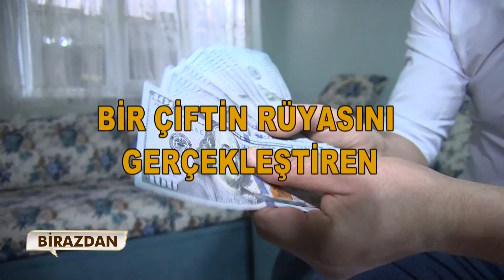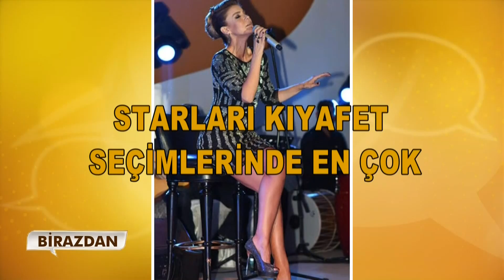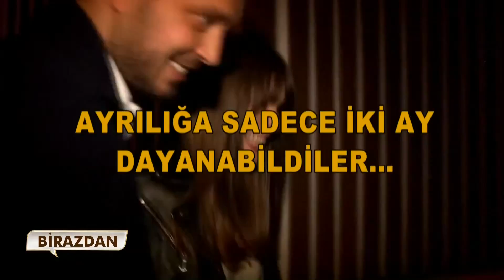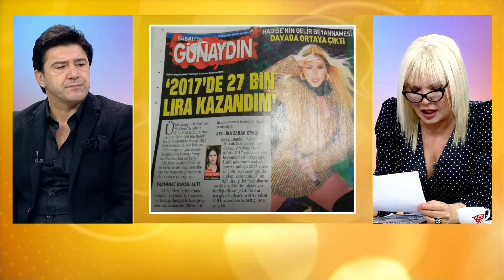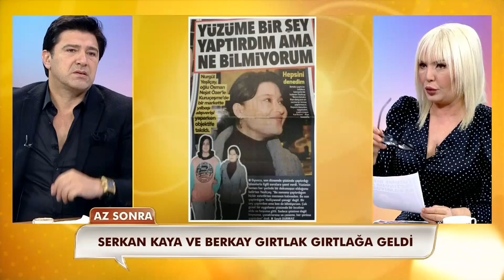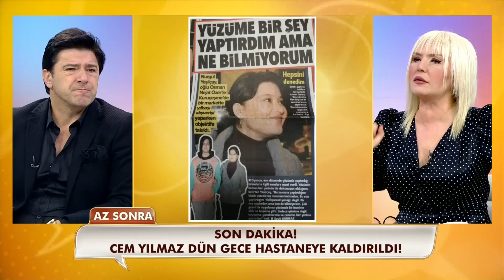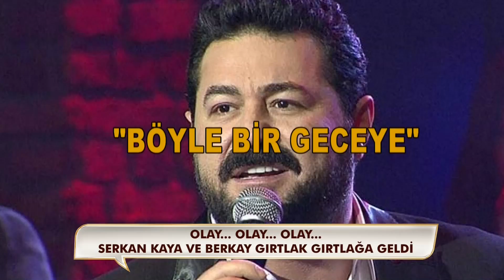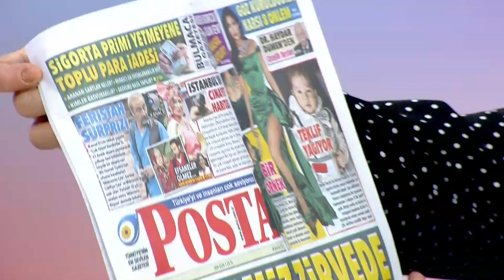Neler Oluyor Hayatta? 26 Aralık 2019 Full Bölüm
Neler Oluyor Hayatta? 26 Aralık Perşembe canlı yayınlanan 59. Bölümüyle ekrana geldi ve gündeme ve insana dair her şey masaya yatırıldı.